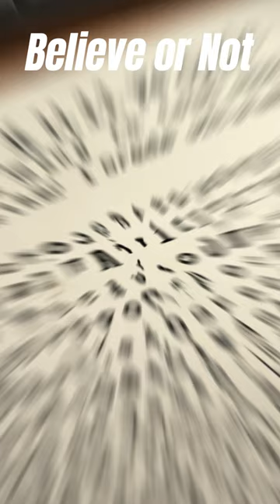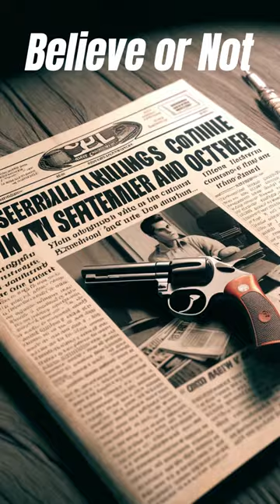Serial Killer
More Stories @BoN-77777